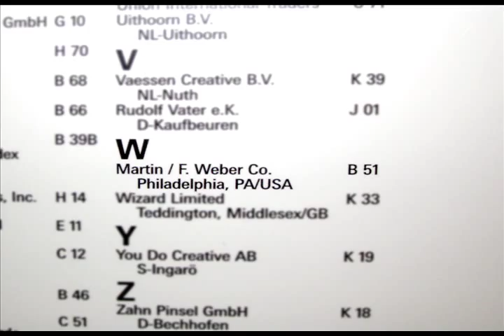Alexander Cruz at Creativeworld 2012 Frankfurt Germany.wmv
At the financial city of Frankfurt, Germany was held the largest art fair in the world called Creativeworld from January, 28-31, 2012 . Thousands of people in the world of art from different countries were witnesses to how hundreds of exhibitors showed their products to the world in this event that lasted 5 days. The American company Martin / F. Weber brought an exhibition of all their products and, for the first time, introduced Puerto Rican Master Artist Alexander Cruz as a guest artist. Cruz presented, demonstrated and taught the use of Permalba art materials, one of the brands of the company.
They also show the educational DVDs made by the company where the artist Alexander Cruz shows how to achieve different works with step by step instructions.

     People from different countries enrolled to take a painting class with Alexander and to finish a work in less than 1 hour. During class, hundreds of spectators enjoyed the demonstration and the happy and enjoyable way the teacher taught his class, taking a good memory of the Puerto Rican artist.
"An unprecedented cultural exchange was what I lived in this world event. To enjoy the happiness of all my students when they finished their work and see how grateful they were with me was a tremendous experience. To see how art unites countries, without borders, unites thoughts, unites languages, unites people and souls, it is gratifying " said the master artist.